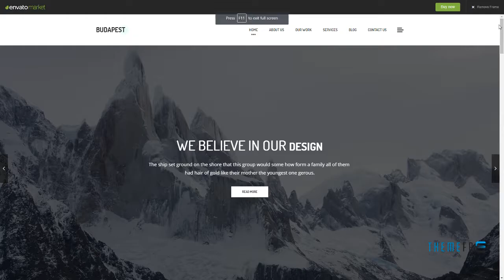Budapest -“ Minimal Multi-Purpose Portfolio WordPress Theme Gr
Compatible With WPML, Bootstrap 3.x, Bootstrap 2.3.x, Bootstrap 2.2.2

 Columns 3

 Layout Responsive

 Tags agency, bootstrap, business, clean, corporate, creative, freelancer, html, minimal, minimalist, modern, multipurpose, neat, personal, portfolio